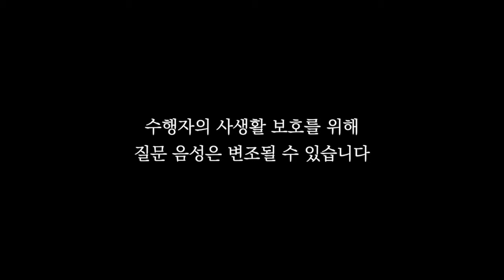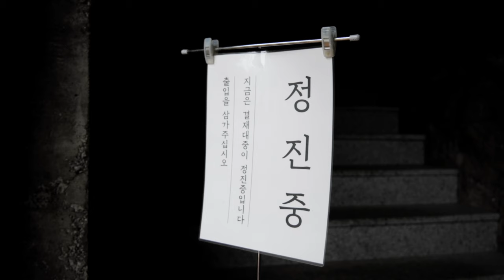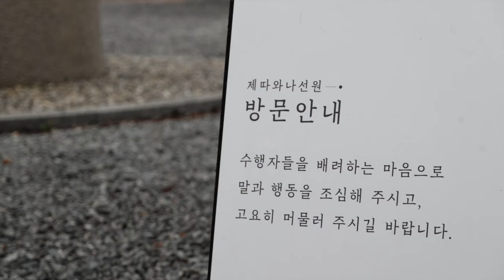[자막] 수행이 동반되지 않는 교학 공부ㅣ일묵스님ㅣ제따와나선원 수행법담 570.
◆ timeline
00:00 Q.불교 공부를 더 하고 싶은데, 어떻게 하면 될까요?
00:48 수행을 안 하면서 교학 공부를 하는 건 추천하지 않습니다
02:24 Q. 저는 수행보다는 책 보는 걸 더 좋아합니다
02:55 수행 없이 교학만으로는 부처님 뜻을 알기 어렵습니다